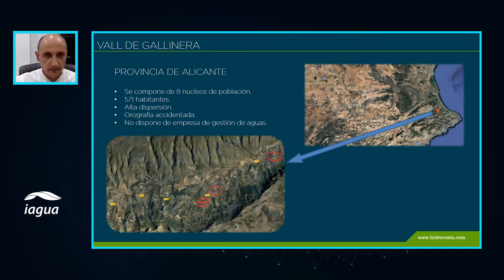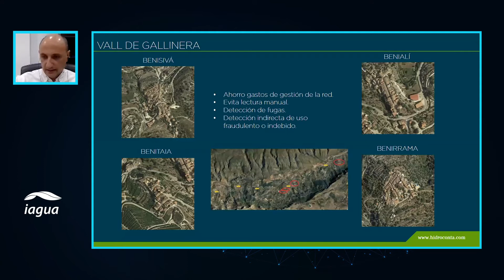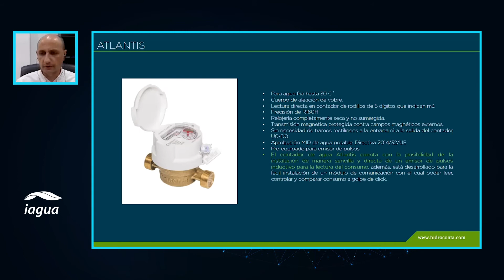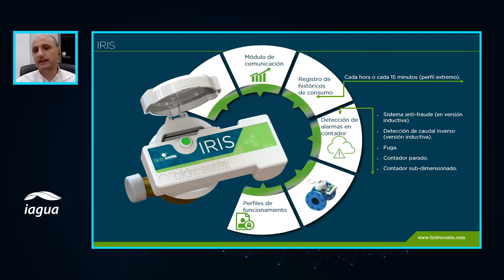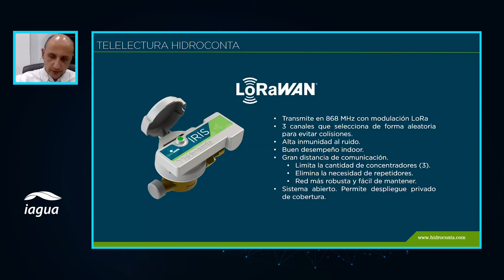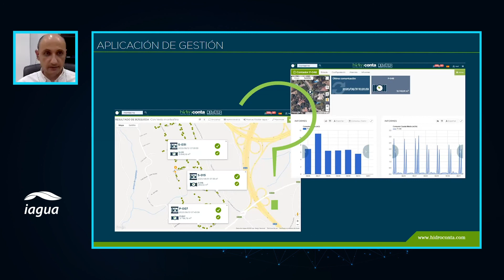Raúl Alarcón: "La telelectura genera un valor añadido con más importancia en pequeñas poblaciones"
El pasado 16 de diciembre, iAguaMagazine celebró su último evento de presentación en una jornada abierta y bajo inscripción, con la que da paso a novedosos y apasionantes formatos.

En un bloque dedicado a la digitalización para una gestión sostenible del agua, Raúl Alarcón, responsable de Hardware de Hidroconta, compartió un caso de éxito de telelectura. En concreto, en cuatro municipios de Alicante. “Los proyectos de telelectura generan un gran valor añadido, que adquiere más importancia, si cabe, en pequeñas poblaciones”, ha remarcado. Ha hablado también de las ventajas del módulo de comunicación Iris, “un sistema abierto fácilmente adaptable e integrable sobre aplicaciones de terceros”.